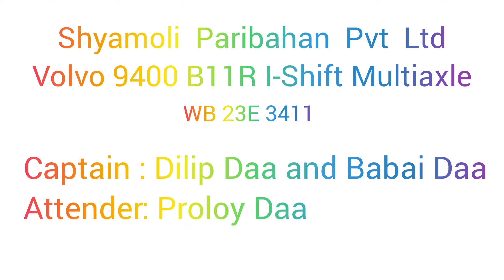Shyamoli_Paribahan || Kolkata to Siliguri || Entering Krishnanagar Hotel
Shyamoli Paribahan Pvt Ltd , Volvo 9400 B11R i-Shift Multiaxle 2x2 Semi Sleeper Coach, WB 23E 3411, entering Shankar Hotel, Krishnanagar for Dinner ..

Captains were: Sudip Chatterjee and Dilip Daa
Attender : Proloy Golui

Watch till last for captain's smooth cutting skills...